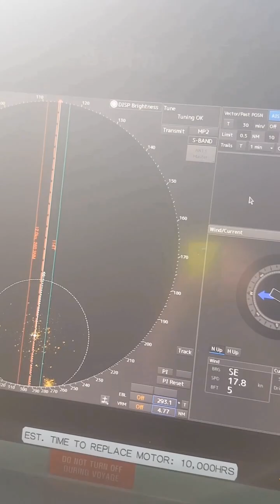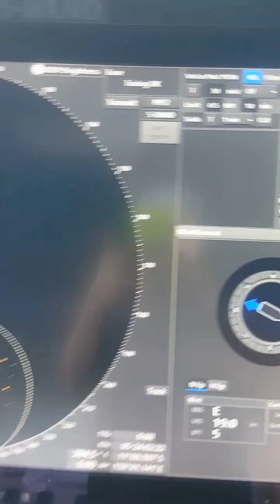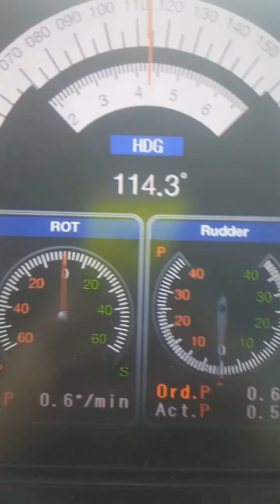ecdis full video